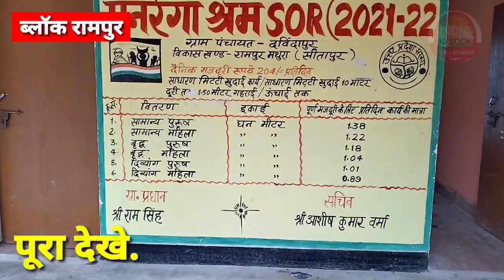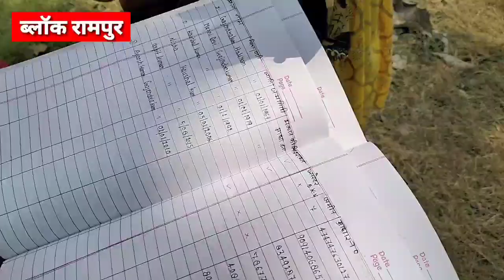देखिए पंचायत सहायक सीमा वर्मा ने कही बड़ी बातindia ki soch यूपी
india ki soch इंडिया कि सोच